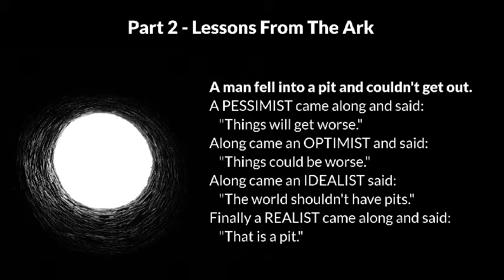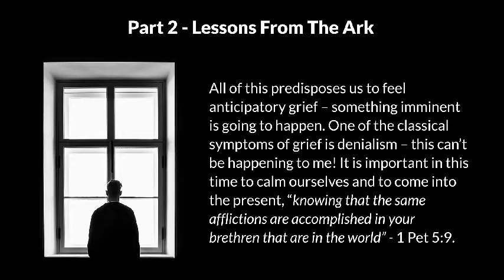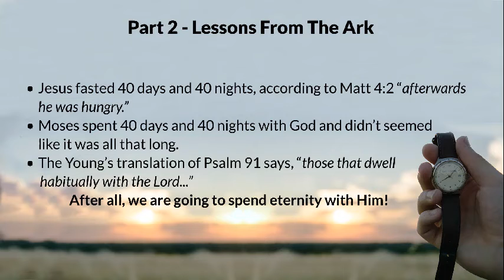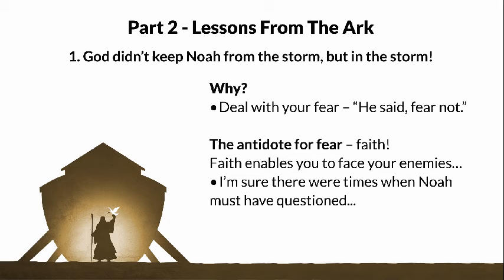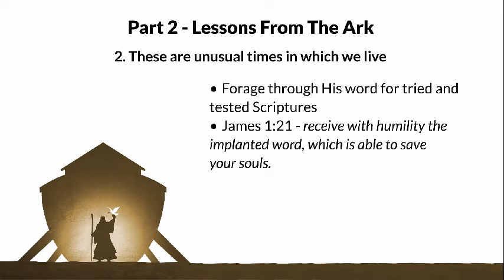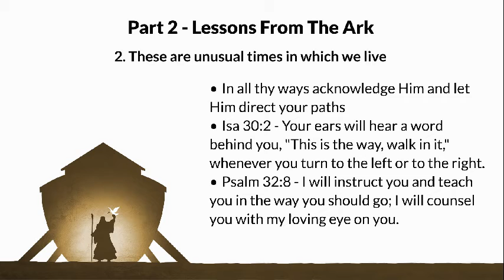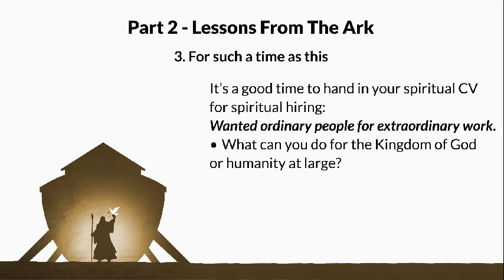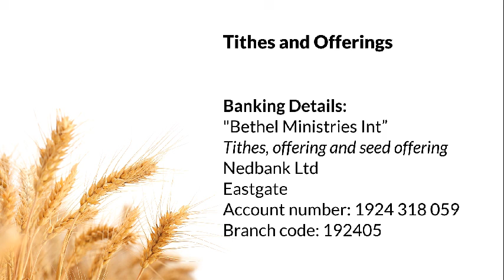More Lessons from the Ark | Rev Julian Marion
This was first published on 5th April 2020. Listen... and be blessed!